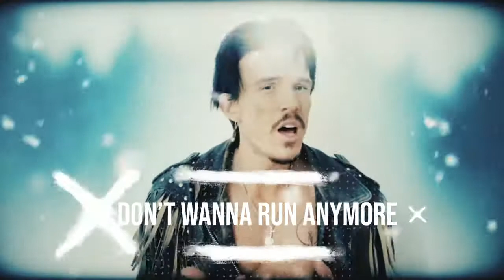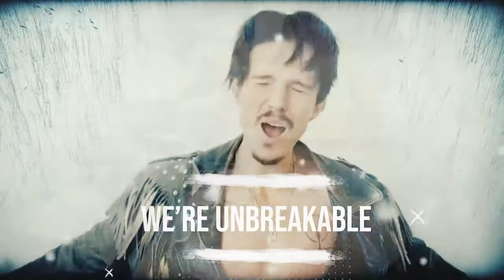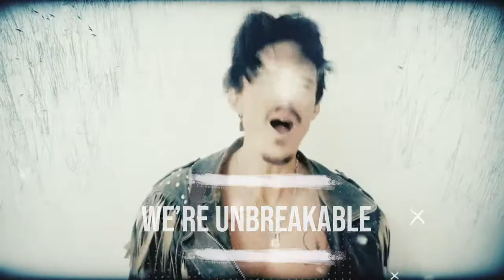Crowne Unbreakable Lyric Video Alexander Strandell, Jona Tee, Kicken Lundqvist, John Levén